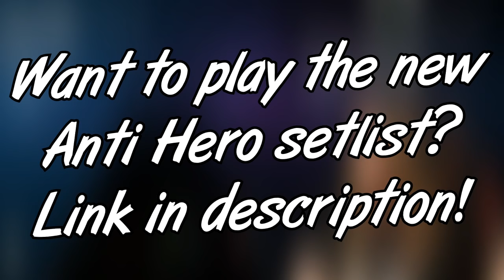RECEIPT ~ INSANE Sightread [New Anti Hero Setlist for Clone Hero]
| Ridiculous sightread! This is from the 42nd tier of difficulty from the new Anti Hero setlist. Crazy stuff.

We now have merch! Pick yours up

Want to play Clone Hero? Check out Srylain's YouTube channel for the latest version and download it for free